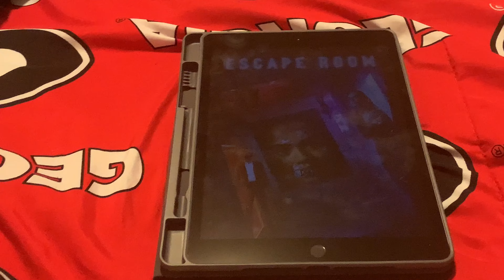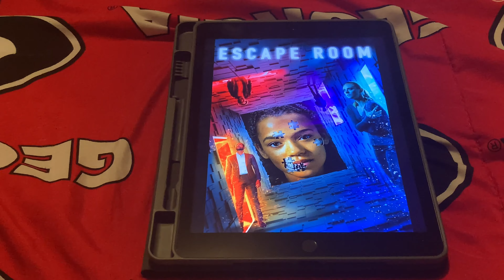Happy 2 Year Anniversary To Escape Room (2019)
Good Movie From 2019